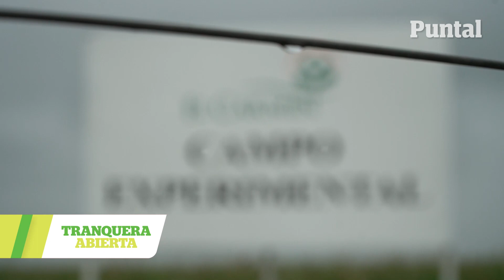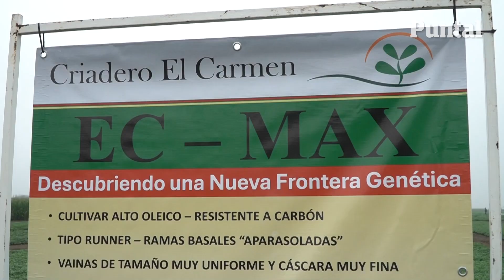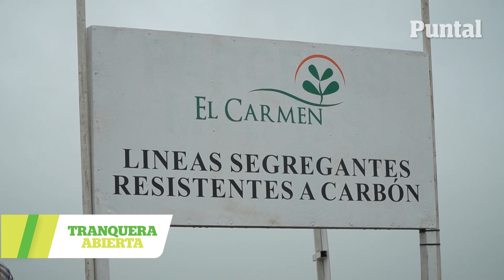CRIADERO EL CARMEN VUELVE A CORRER LA FRONTERA GENÉTICA DEL MANÍ